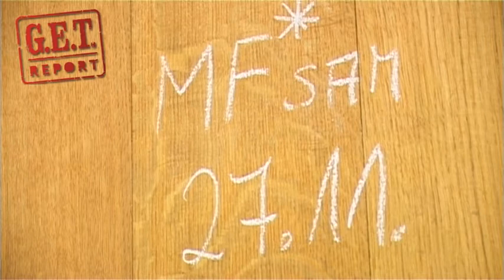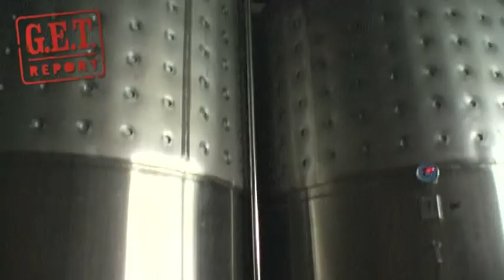Zlati Grič 2013